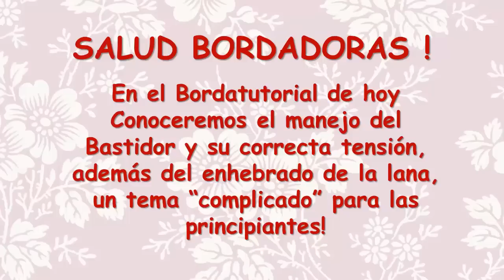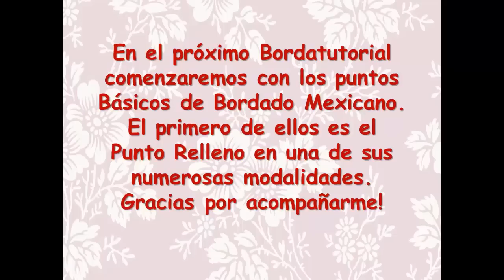1 - Como Comenzar EL Bordado Mexicano Principiantes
En este tutorial te enseño cómo preparar tu Bastidor para Comenzar a Hacer Bordado Mexicano
 Como enhebrar la lana fácilmente para Hacer Bordado Mexicano Paso a Paso
En los próximos BORDATUTORIALES DE PROFE SONIA desarrollaré con profundidad temas como tipos de Bastidores, qué tipo de Tela, Lanas, etc emplear para Tu Bordado Mexicano.
En el próximo comenzamos con Puntos Básicos de Bordado Mexicano, el Punto relleno en una de sus muchísimas modalidades!
Preparate que ya empezamos!!